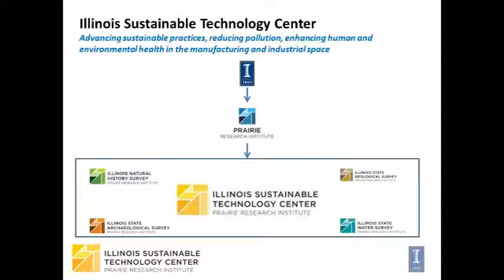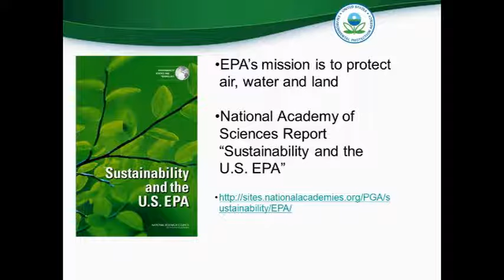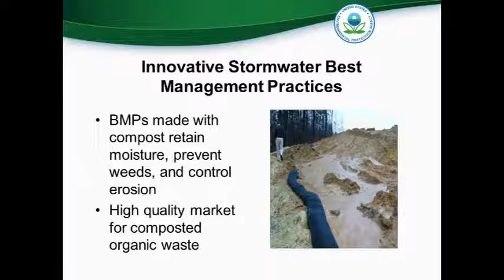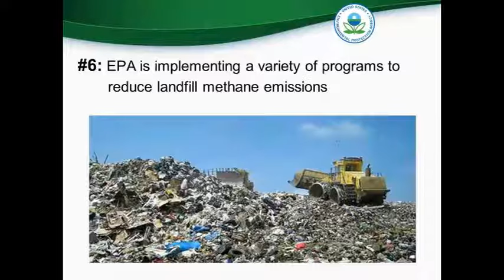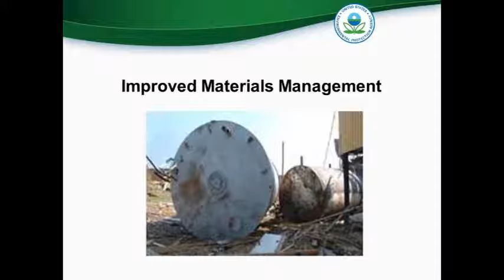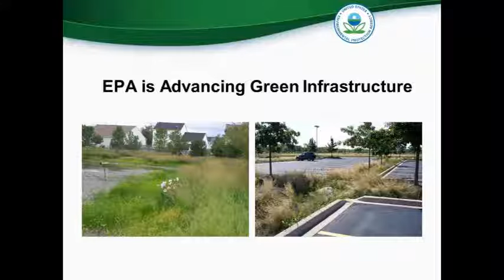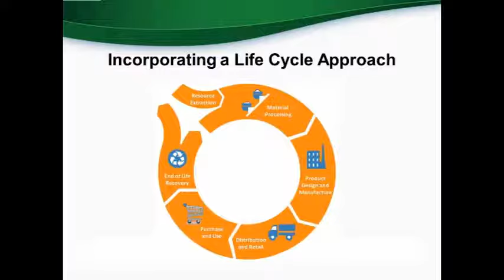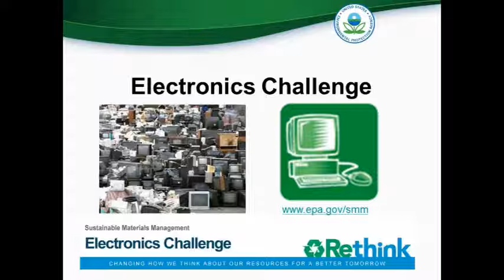Top 10 Ways EPA Uses the Principles of Sustainability to Accomplish Its Mission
Presented on April 23, 2014, by Margaret Guerriero - Director of the Land and Chemicals Division, Region 5, U.S. EPA

Abstract: Born in the wake of elevated concern about environmental pollution, EPA was established on December 2, 1970, to consolidate in one agency a variety of federal statutes pertaining to research, monitoring, standard-setting and enforcement activities to ensure environmental protection of air, water and land. Throughout the years, EPA has incorporated the concept of sustainability into many of its programs. Margaret Guerriero discussed the top ten ways EPA uses the principles of sustainability to accomplish its mission to protect human health and the environment.